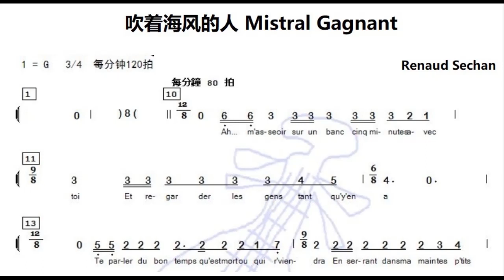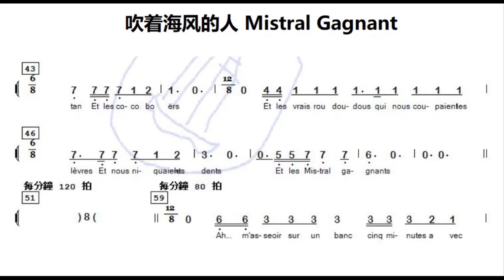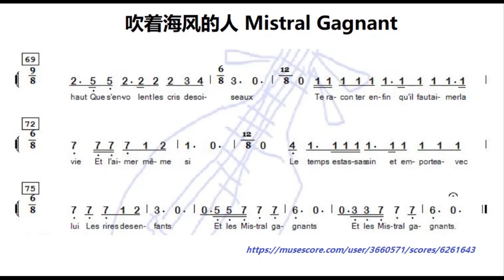吹着海风的人吹著海風的人 G调伴奏 - Mistral Gagnant by Renaud Sechan, instrumental in G